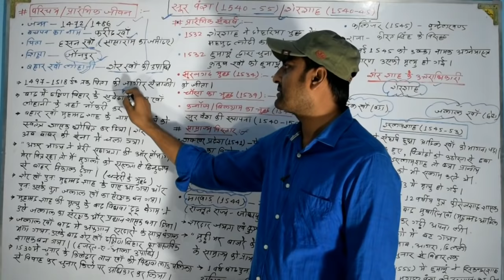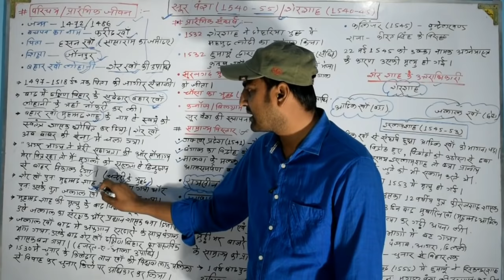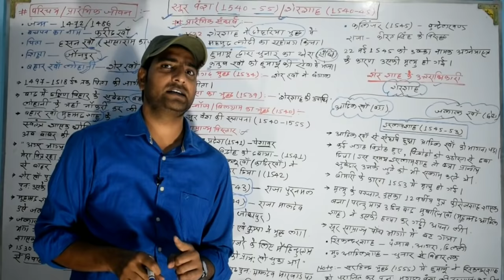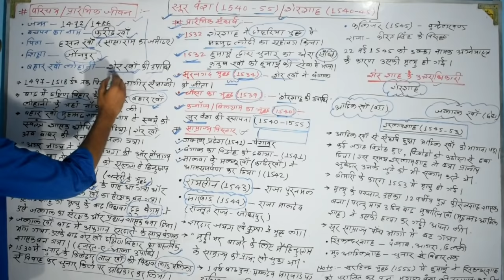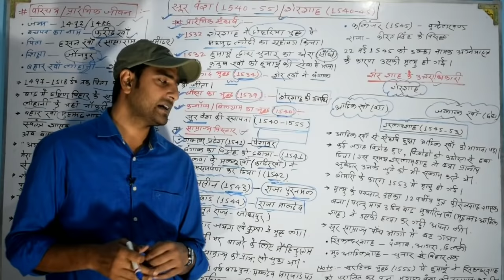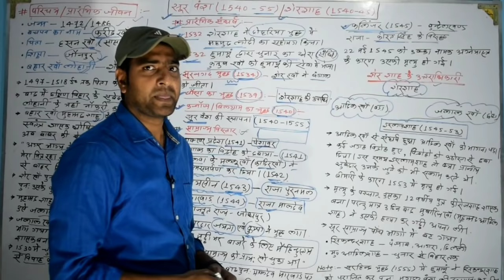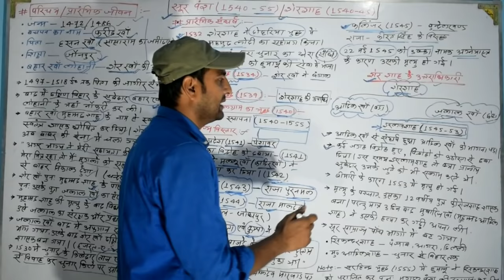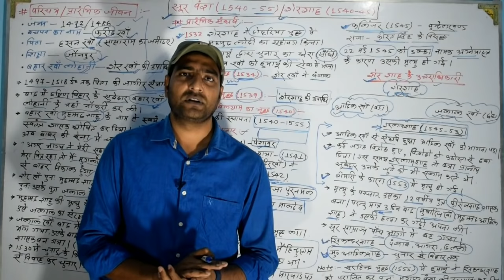शेरशाह सूरी (सूर वंश) का इतिहास